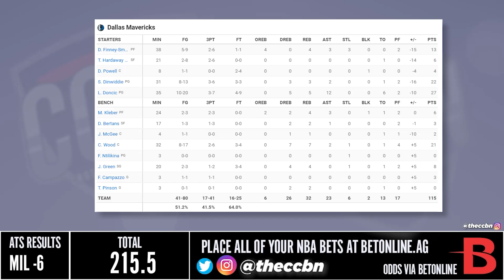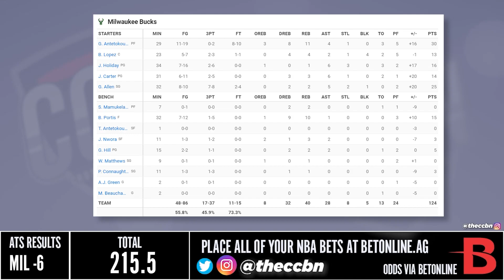Dallas Mavericks vs Milwaukee Bucks - Full Game Highlights | November 27, 2022 | 2022-23 NBA Season